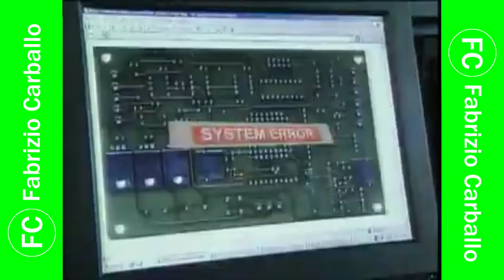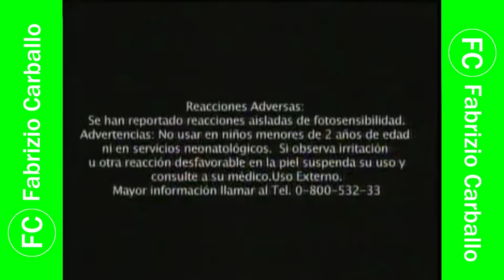Tanda Comercial América 🌐 Televisión 📺 (Perú, 17/06/2008 📅) (2/4)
Comerciales:
- Chocolate 🍫 Lentejas de Nestlé
- Clean & Clear Deep Action
- IDAT
- Movistar: Triplica Movistar
- Yogurt Pura Vida Nutri-Bío
- Galletas Ritz Sandwich 🥪 de Queso 🧀
- Tottus: Día 📅 de Locura CMR
- Jabón 🧼 Neko
- Anua Liso Total
- La Tiendita 🏪 de Don Pepe
- VibraMóvil 📱: Envía 📩 BESO 💋 al 6116

Durante: "Habacilar".

Cortesía: Neptuno Producciones (César Mendoza).